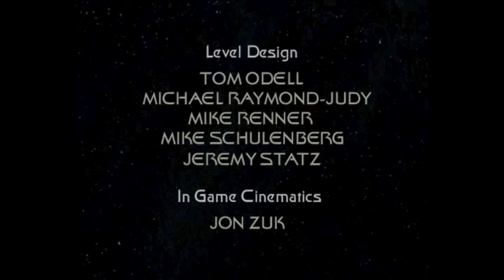Miphron plays Star Trek Voyager Elite Force: part 2 Ship Hazard Duty